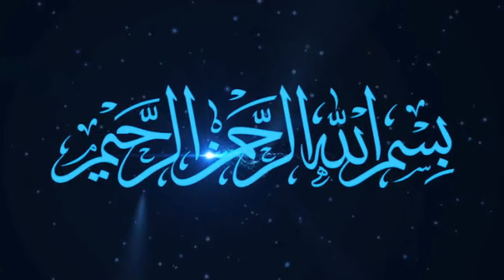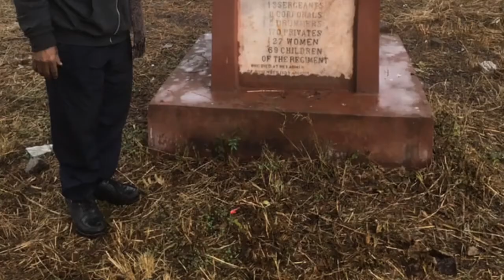Soviet Afghan 1982 War Miracles